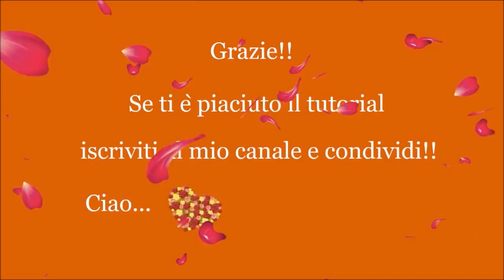Tutorial macrame bracelet " Julia "/ Diy tutorial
Tutorial  bracelet  " Julia  "  realized with macrame technique (^_^)